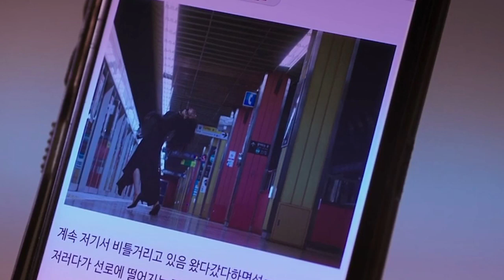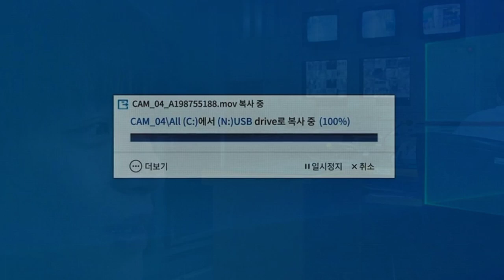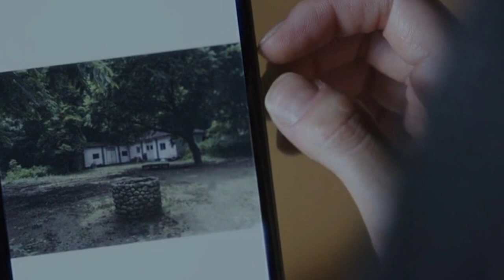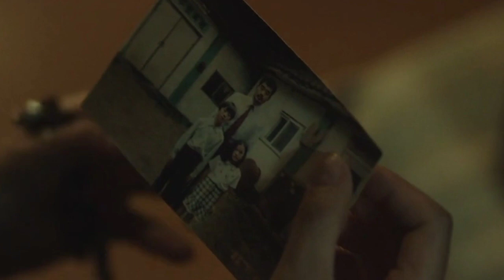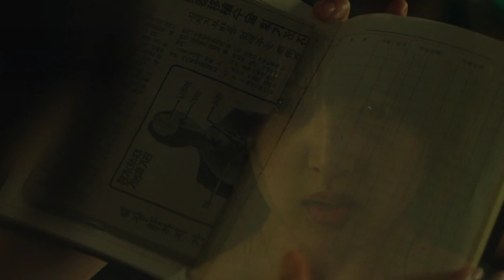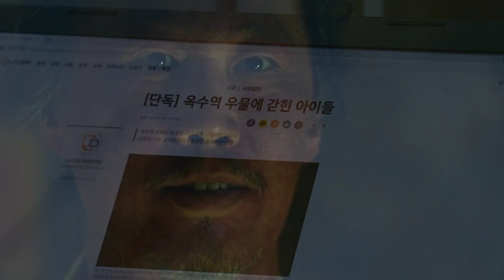The Ghost Statione 2022 Movie Explained in Hindi